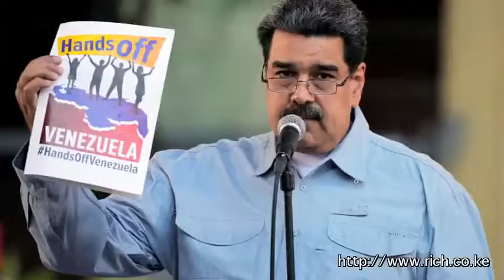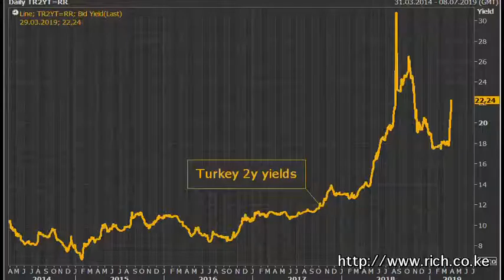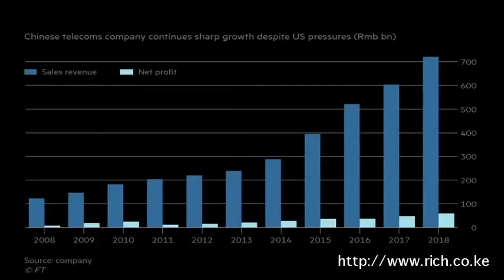Matters Financial and Geopolitical from a Frontier, Political Reflections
Political Reflections